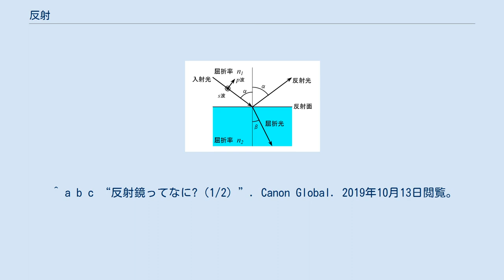反射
反射（はんしゃ、英語: reflection）は、光や音などの波がある面で跳ね返る反応のことである。
 ひもや弦などを振動させると、その波は周囲に伝わっていく。
その時終端において反射が起きる。
反射は終端によって2種類に分けられる。
 光の反射の説明図 光は物体に当たると特殊な場合（屈折率が等しい場合や完全に黒色の物体）を除いて表面ではね返る。
これを光の反射という。
 光の反射には、光が一方向にはね返る鏡反射と四方八方にはね返る乱反射がある。
 鏡反射では反射する光の入射角と反射角は等しいという、反射の法則が成り立つ。
入射角と反射角は、それぞれの光の進行方向と境界面の垂線との間の角度として定義される。
説明図における左の α が入射角、右の α が反射角である。
なお、歴史的な事情から電気工学から発展した電磁気学においては、この入射角と反射角が反射面に対する角度として定義されることがある。
ただ、いずれにしても入射角と反射角が等しいということに変わりはない。
 完全に滑らかな面では一定の方向から入射した光は一定の方向に反射するが、現実の物体では必ずしもそうなっておらず乱反射する。
完全に滑らかではない物体における反射を表すモデルとして、光学分野やコンピュータグラフィックスでは、双方向散乱面反射率分布関数や双方向反射率分布関数など、さまざまな反射モデルが利用されている。
 屈折率が異なる物質間の境界面に光が入射したときには、一定の条件を満たすように、反射光と透過光（屈折光）が生じる。
この「一定の条件」とは、「波動ベクトルの境界面に平行な成分は、各光において等しい」「電界（電場）・磁界（磁場）の境界面に平行な成分は、境界面の両側で等しい」「電束密度・磁束密度の境界面に垂直な成分は、境界面の両側で等しい」である。
反射角・屈折角に関する法則（スネルの法則）や、反射率・透過率に関する法則（フレネルの式）は、この原理から導出される。
 電気の通信路でも反射は起きる（同軸ケーブルなど）。
 電気のパルス波を金属の通信路にいれると、通信路の終端において、パルス波が反射する。
 この時、最適な電気抵抗を終端に入れることにより、反射を防ぐことができ、最適な通信が可能となる（終端抵抗、ターミネータ）。
 ^ a b c “反射鏡ってなに?（1/2）”. Canon Global. 2019年10月13日閲覧。